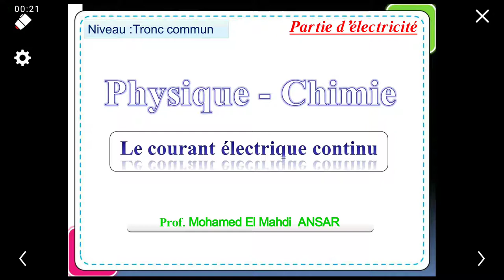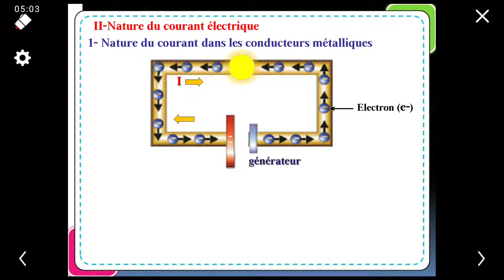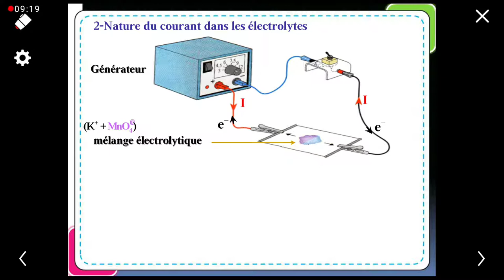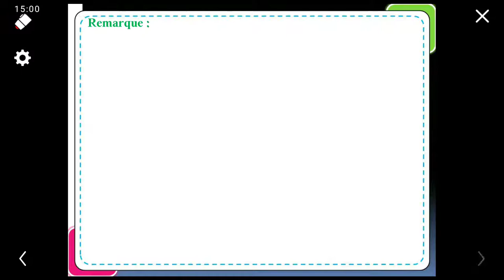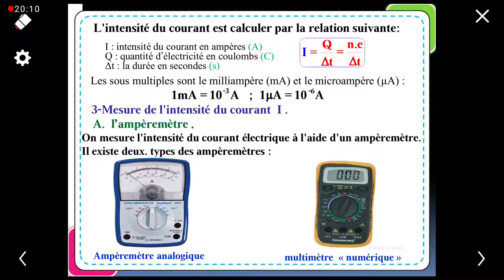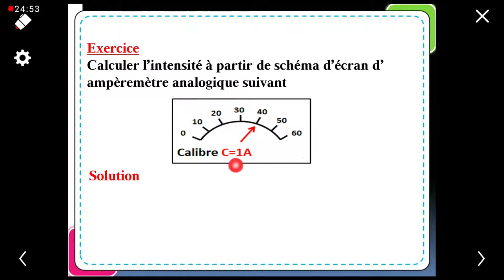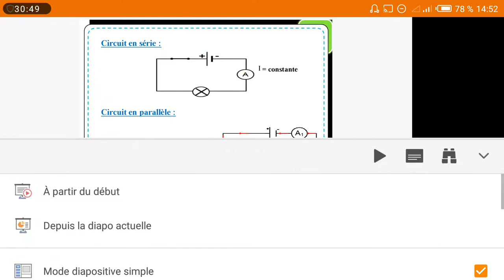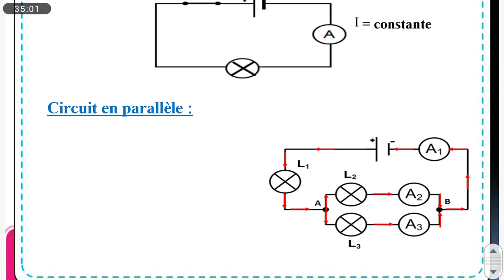TC _Partie d'electricite ,cours 1: Courant électrique continue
Le courant électrique continue
Électrisation
Nature du courant
L'intensité du courant
Propriétés du courant électrique continue